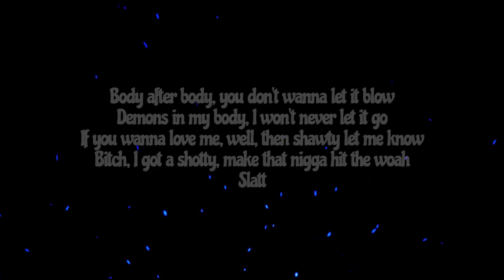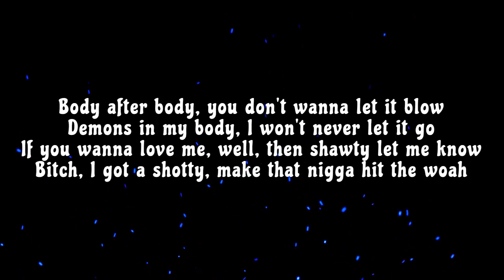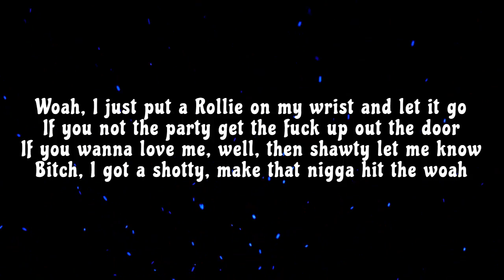Fase Yoda - Woah feat. Khalil Vegas (Lyrics)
Lyrics :-
[Intro: Fase Yoda]
Eh

[Chorus: Fase Yoda]
W-w-woah, I just put a Rollie on my wrist and let it go
If you not the party get the fuck up out the door
If you wanna love me, well, then shawty let me know
Bitch, I got a shotty, make that nigga hit the woah
Body after body, you don't wanna let it blow
Demons in my body, I won't never let it go
Slatt
[Verse 1: Fase Yoda]
Oh my God, I got problems
I'm fuckin' evil, I'm being honest, I'm toxic
A fuckin' demon, I need to stop it
I'm private, livin' logic, a chromatomic
Woah, I just put a 50 on my wrist, goddamn
I just shot my shot and hit the switch, goddamn
Different type my bodies so legit, goddamn
She treat me like I'm 'bout to grant a wish, no

[Chorus: Fase Yoda]
I just put a Rollie on my wrist and let it go

[Verse 2: Khalil Vegas & Fase Yoda]
Ugh, he hittin' that woah like he dancin', brr
Woah, aim at your head and you prancin'
Fuck that nigga, he move, you blam 'em
Touch these niggas on camera
I'on give no mafuckin' nigga, go call Chris Hansem
I'm MBC, need a 223
Like Trump said, nigga gon' shoot for me
Smokin' big gas, I'm turnin', bitch
Aye, puff then pass, I'm burnin' this bitch
You was a victim, why would I snitch? Brr
Fuck the opps, dig 'em a ditch
[?] give 'em a wish
Shoot at his blam, makin' 'em piss
Fuck with the gang, we sendin' the blitz, bow

[Chorus: Fase Yoda]
Woah, I just put a Rollie on my wrist and let it go

Tages:-